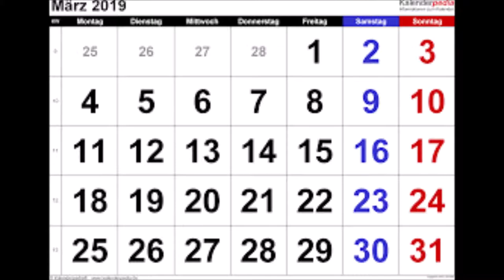Der März wird mein Monat!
Unterstützt mich gerne mit einem Like oder Abo und checkt meine Kollegen aus. Alle Rechte an die Musik liegen je nach Video bei Nintendo, Kamex, Nick Nitro, RednasVGM, GlitchxCity, Nevan Dove,